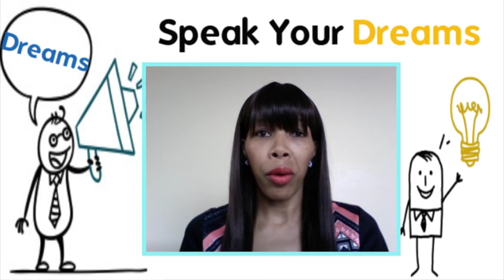How to Stop Being Broke & Broken! - Week50 50 - 50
Week 50:

Book: It Works by RHJ
Ted Talk: Transform Yourself into a Great Performer by Alpin Hon

Week 49:

Book: Rich Dad Poor Dad by Robert Kiyosaki
Ted Talk: Speak Your Dreams by Billionaire PA

50-50 - Dr. Donna Thomas - Rodgers’s 2nd Annual Book Challenge. This was a book challenge from Nov 2015 - Nov 2016, 50 Books and 50 TED Talks. WATCH NOW, TAKE Notes, TAKE Action, & SHARE!

Credits:

Executive Producer: Dr. Donna Thomas-Rodgers
Created by: Dr. Donna Thomas–Rodgers
Production: Glowing Productions
Graphics: Glowing Productions
Music Produced By: Detroit Red
Genre: Red Symphony
Styling: D. Howard